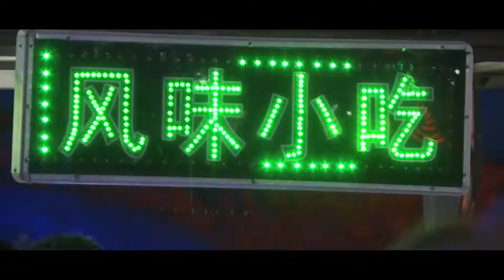中国的“迪士尼”，专属汕头“夜猫子”的主题乐园